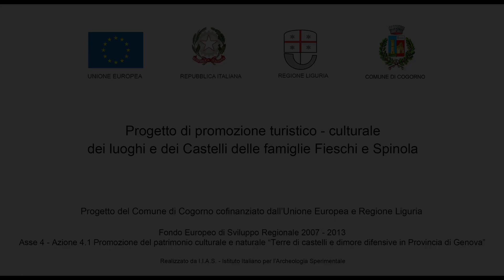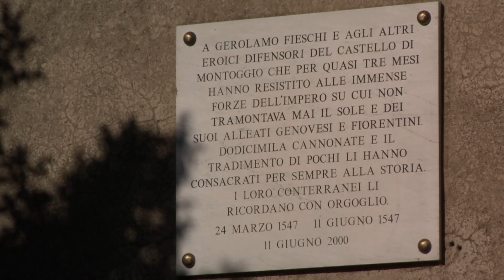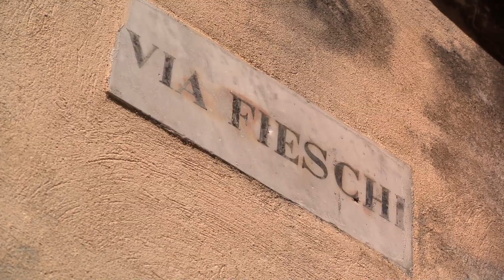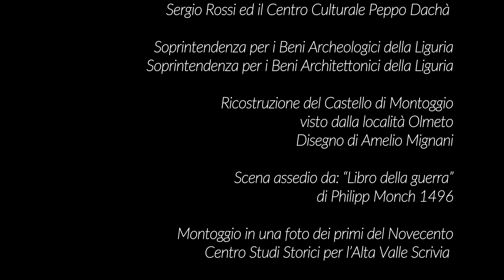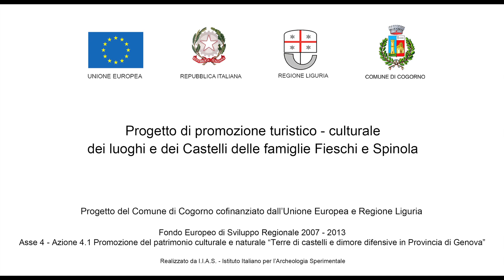Castello Fieschi di Montoggio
Filmato realizzato nell'ambito del progetto integrato di promozione e valorizzazione “Terre di castelli e dimore difensive delle famiglie Fieschi e Spinola nelle valli del Genovesato"
POR - FESR 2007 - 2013 Asse 4.1 Promozione del patrimonio culturale e naturale "Terre di Castelli"
Cofinanziato dal Comune di Cogorno, Regione Liguria ed Unione Europea

Progetto realizzato da Simona Caleca e Carla Monica Risso
per  I.I.A.S. (Istituto Italiano per l'Archeologia Sperimentale).
Realizzazione Video StarVideo Multimedia s.a.s.
Testi Bruno Repetto, Simona Caleca e Carla Monica Risso